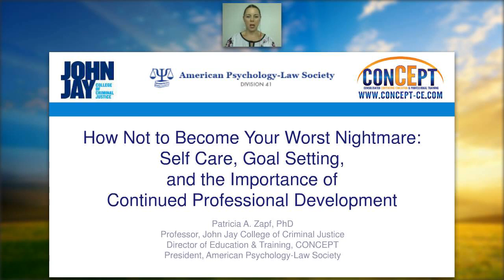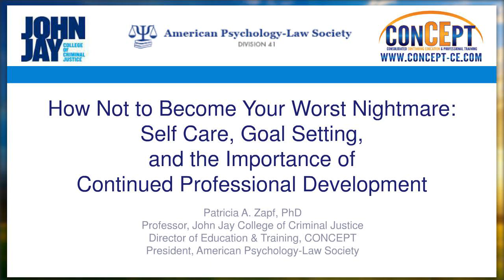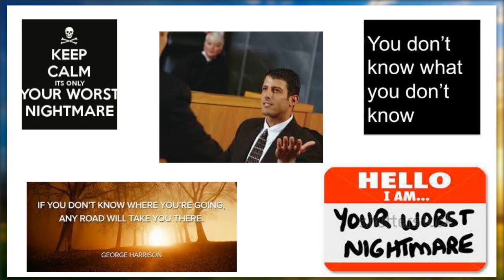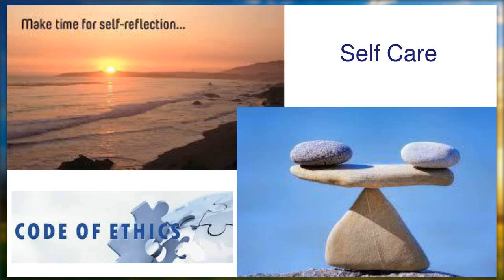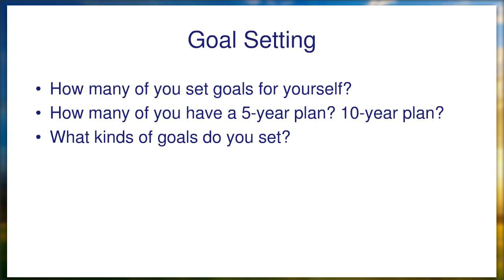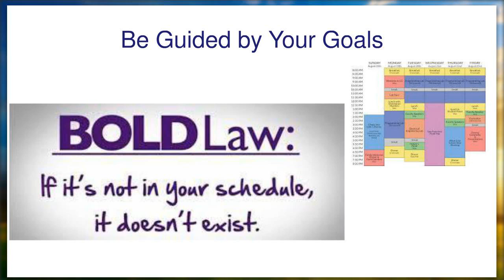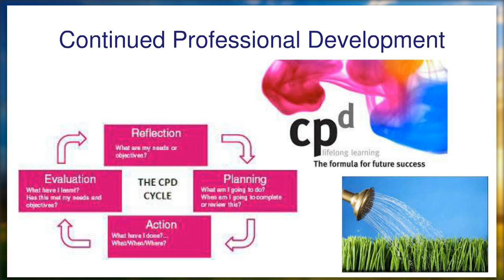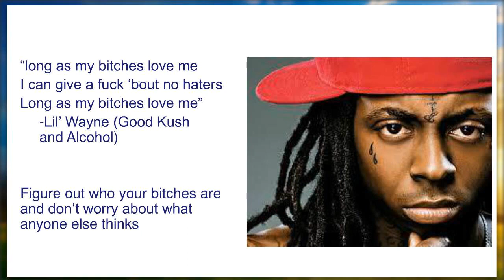The importance of continued professional development while in grad school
In this interactive webinar, Patricia A. Zapf, PhD, shared the importance of continued professional development in the context of self-care and goal setting while in graduate school. The webinar was presented as part of the APA Div. 41 (American Psychology-Law Society) Student Committee webinar series.